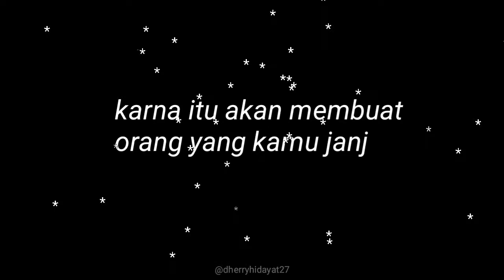STORY WA KEKINIAN KEREN PART 1| "JANJI"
Semoga suka guys🙏